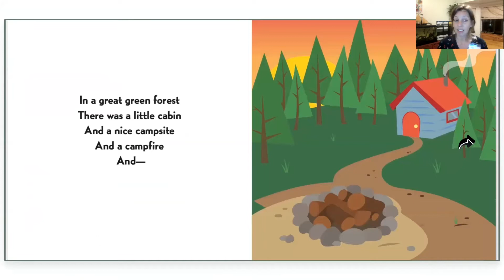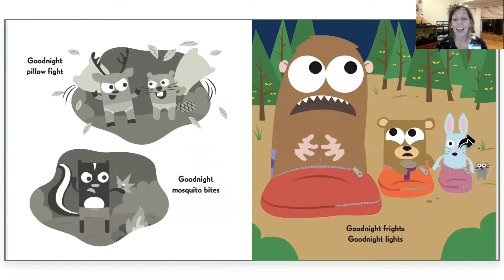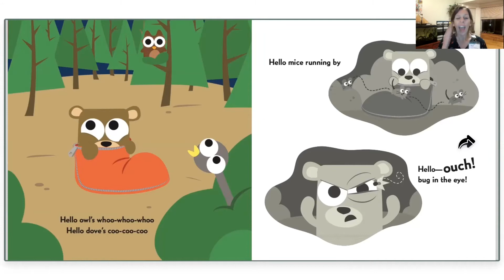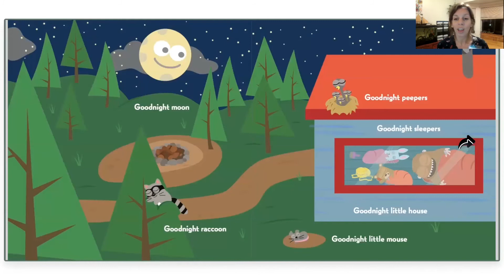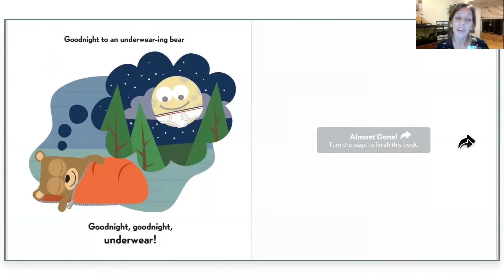Easy Bedtime Stories: Bears in Underwear, Goodnight Underwear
Read by: Keri Overcast M.S. CCC-SLP

Easy Speech Therapy Center

4155 Cook Street, Suite 100

Palm Desert, California 92211